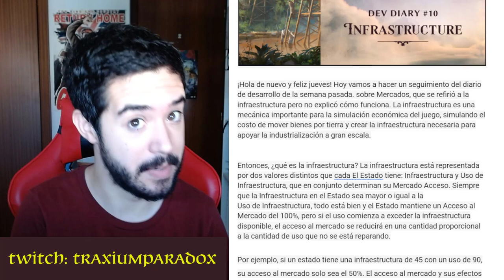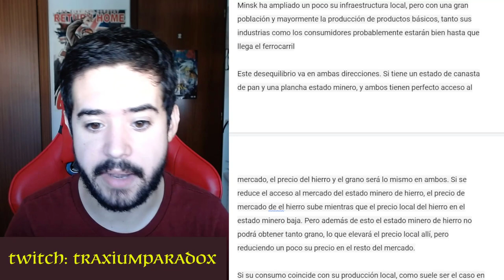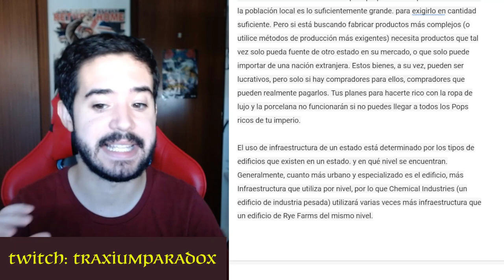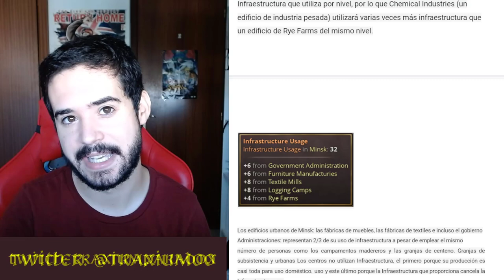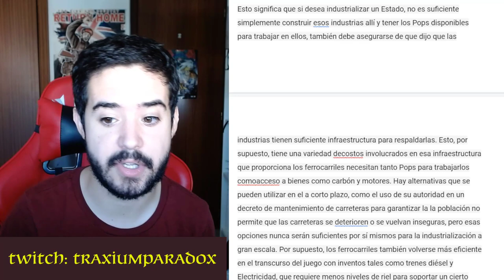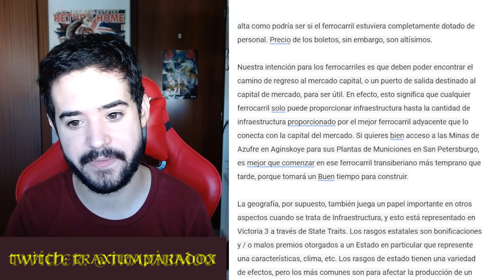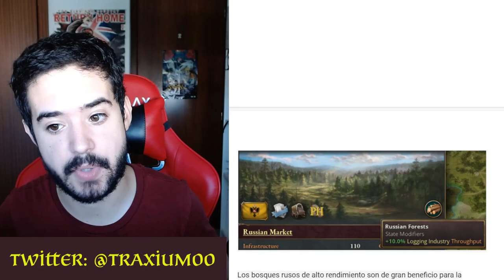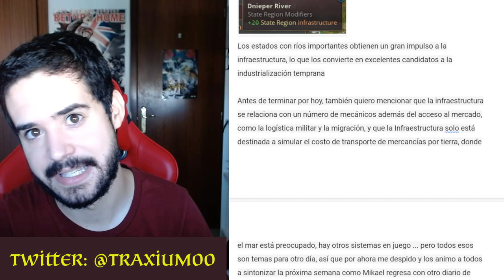GEOGRAFÍA Y SU IMPACTO EN LA INFRAESTRUCTURA - VICTORIA 3 DD10